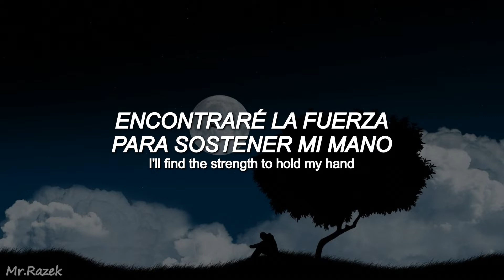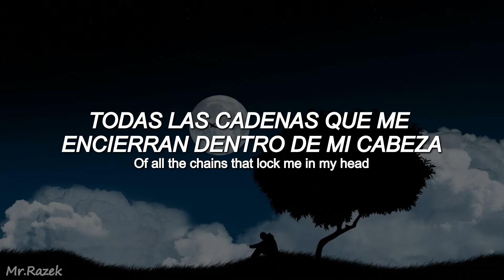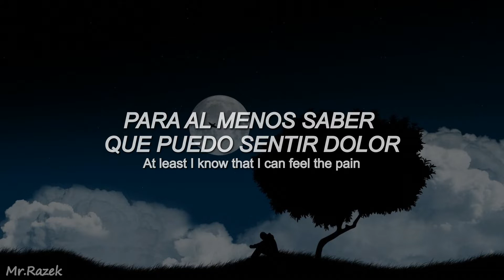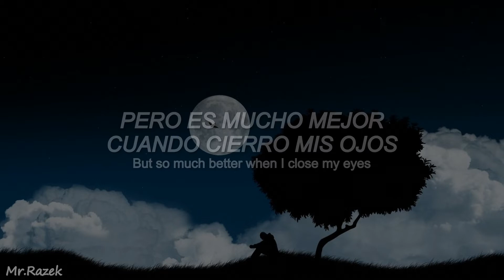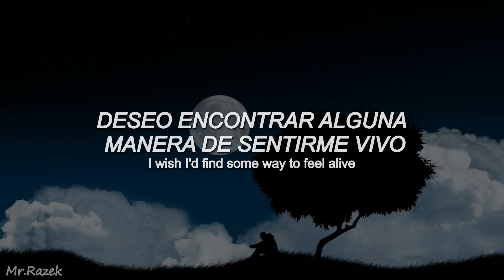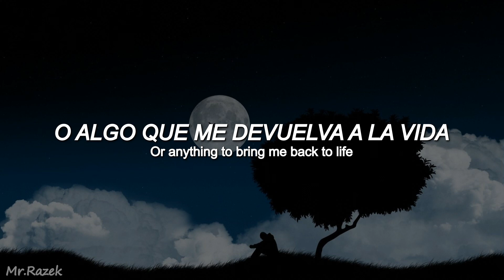Nico Collins - Prisoner (Traducción al Español)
LETRA/LYRICS:

Maybe
Tomorrow
I'll find the strength to hold my hand
Saying
I'll break out
Of all the chains that lock me in my head

But I'd rather sleep away the day
And set off every hand grenade
At least I know that I can feel the pain
And hopefully I'll turn around
And heal the scars that weigh me down
The ones I never show
I've lost control so

Save me I'm a prisoner
I'm a prisoner of my mind
Sometimes I set my soul on fire
Trying to find the light
Or anything to bring me back to life

Maybe
The places
I go get colorful in time
Cuz all of my world is black and white
But so much better when I close my eyes
I'm tired of being alone

All the days are passing me by

Is it worth the fatal lies
And all of the exhausting fights
I wish I'd find some way to feel alive
And have some kinda peace of mind
No longer be terrified
Of all the sins that keep me up at night

► Este vídeo es sin fines lucrativos, meramente con fines de entretenimiento. En caso de recibir anuncios, todos los ingresos van al respectivo autor de la canción.
- All the copyright goes to Nico Collins.